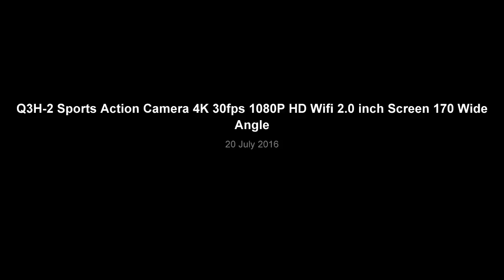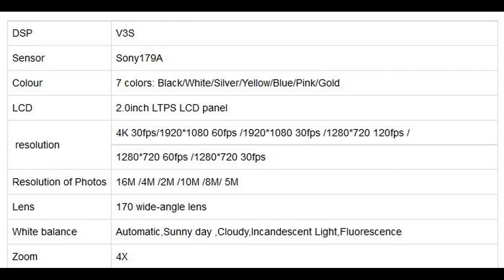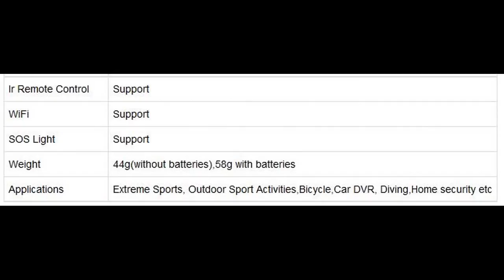4K Sports Action Camera for $49! Q3H-2 30fps 1080P HD Wifi 2.0 inch Screen 170 Wide Angle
Click 'Show More' for full specifications.

Q3H-2 Sports Action Camera 4K 30fps 1080P HD Wifi 2.0 inch Screen 170 Wide Angle

Features:
4K 30FPS
Support Wifi
App Sharing
16MP Resolution
2 inch LCD Screen
25mm lens with 170 degrees view angle

Specification:
DSP V3S
Sensor Sony179A
Colour  7 colors: Black/White/Silver/Yellow/Blue/Pink/Gold
LCD 2.0inch LTPS LCD panel
 resolution  4K 30fps/1920*1080 60fps /1920*1080 30fps /1280*720 120fps /
1280*720 60fps /1280*720 30fps
Resolution of Photos 16M /4M /2M /10M /8M/ 5M
Lens 170 wide-angle lens
White balance Automatic,Sunny day ,Cloudy,Incandescent Light,Fluorescence
Zoom 4X
Photo Mode General photos;Timed pictures;Auto photos;Motion pictures
Video Mode General Video;Recycling Video;Time-lapse video
Slow photography  1080p 60fps,720p 120fps
OSD language English/French/German/Spanish/Italian/Portuguese/Simplied Chinese
Japanese/Traditional Chinese/ Russian/Korean/Polish/Swedish
Connections USB 2.0 , Hdout
Battery life 70 minutes(1080P)
Battery   Battery  Detachable  900mAh
Dimensions 29.8x59.2x41 mm
Ir Remote Control Support
WiFi Support
SOS Light Support
Weight 44g (without batteries),58g with batteries
Applications Extreme Sports, Outdoor Sport Activities,Bicycle,Car DVR, Diving,Home security etc
Package Included:

1 X Q3H-2 Action Camera
1 X Waterproof Case
1 X Waterproof Case Bracket
1 X Waterproof Case Clip
1 X Bike Bracket
1 X Multi-function Clip
1 X Camera Clip
1 X Helmet Seat
1 X Bandages
1 X Cower Adapter
1 X USB Cable
1 X Bracket Adapter
2 X Stickers